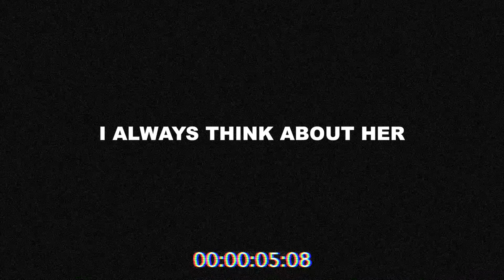lil palinka - i always think about her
honestly don't know.